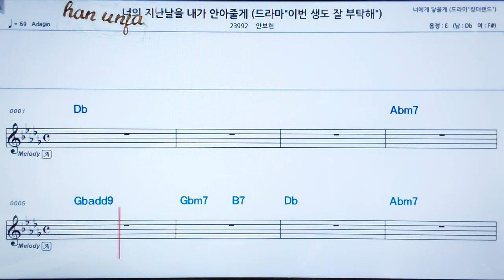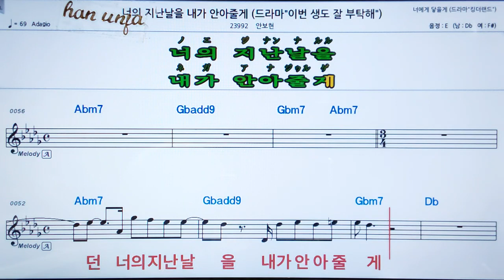💖 너의 지난날을 내가 안아줄래/안보현 👍MR,가라오케 악보 코드 가사 ,Karaoke반주